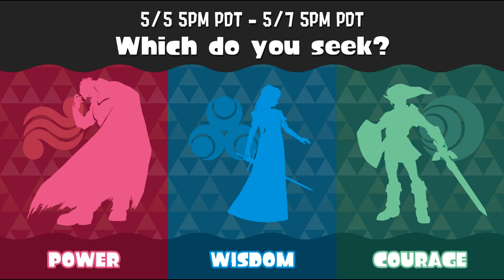Part 46 Eggs-tremely Confused - Splatoon 3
Attempting to take part in the eggs-tra work, but I don't think I did?
This would be egg-celent if I knew what I was doing.